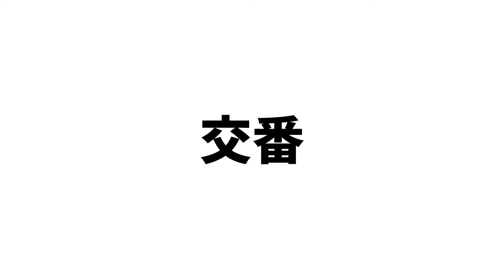【アニメ】ホームレスなのに豪遊するやつ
野良が副業始めました!

リクエストあればコメント欄に！